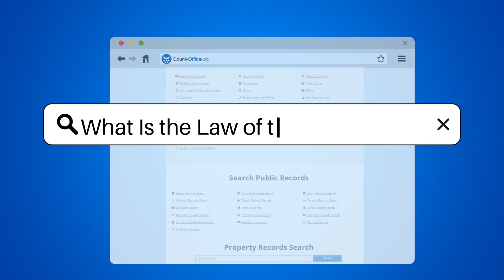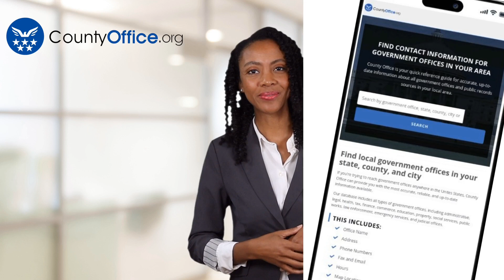What Is the Law of the Land? - CountyOffice.org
What Is the Law of the Land? In this enlightening video, we delve into the concept of the Law of the Land, exploring its significance in upholding justice and equality in our legal system. The Law of the Land dictates that no one, not even government officials, is above the law, ensuring a fair and transparent legal process for all individuals. This fundamental principle plays a pivotal role in democratic societies, where laws are established through an open process and are applicable to everyone equally. By understanding and adhering to the Law of the Land, we contribute to maintaining order, safeguarding individual rights, and promoting justice within our society.